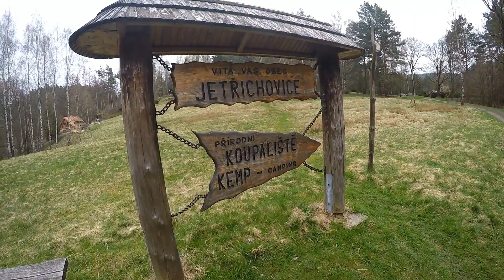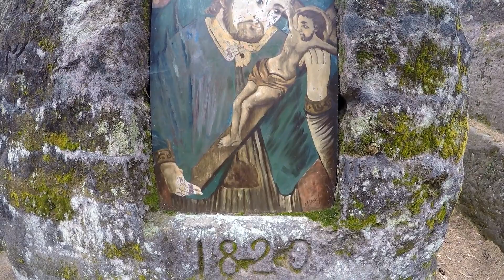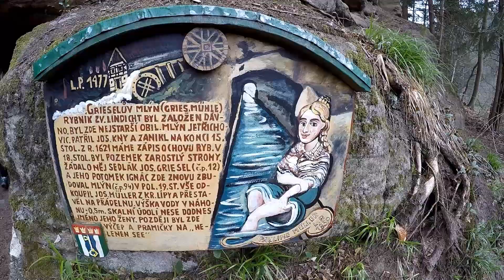Wanderung : Wildromatisches Paulinental - Runde von Dittersbach (Tchechien)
Wir starten unsere Runde in der böhmischen Schweiz vom kostenfreien Parkplatz südlich oberhalb von Jetrichovice (Dittersbach). Bald biegen wir vom Sträßchen rechts ab und folgen kurz darauf einem netten Kammweg über der Schlucht. Erstes Highlight ist die steinerne Rinne, deren Sinn und Ursprung nicht sicher fundiert ist.

Im nächsten Örtchen schließlich laufen wir blöderweise nicht die Treppenanlagen zu den Felsen hinunter in denen Schneewittchen und die sieben Zwerge eingemeißelt sind,, sondern nehmen hier in kleiner Runde steile Pfade, um anschließend in den wildromantischen Paulinengrund absteigen.

Der Paulinengrund (PAVLÍNINO ÚDOLÍ) ist ein tief eingeschnittenen Tal des Kreibitzbachs (Chřibská Kamenice) zwischen den Orten Jetřichovice, Rynartice und Sudený. Der Paulinengrund ist rund 3 Kilometer lang und der Weg führt mal links, mal rechts über Brücken entlang des Flüsschens weiter.

Schließlich zweigt kurz nach einem Baumtroll links ein bunter Steg ab, dem wir folgen und erreichen bald den Grieselmühlweiher (Paulinenteich) und auf einem Bohlensteg über eine Seespitze kommen wir an die Najadenhöhle (Rusalčina jeskyně) in der uns eine Seejungfrau auf einer Schaukel wiegend in die Tiefen ihrer Höhle locken will :-)

Wir umrunden den Grieselmühlweiher und an der verlassenen Mühle machen wir einen Abstecher zu einem einsamen Angler am See und durchqueren den  Mühlgraben-Tunnel (Náhon).

Noch ein Stückchen müssen wir weitergehen um wieder zu unserem Ausgangspunkt zurückzukehren.

Auf-/Abstieg 170 m.